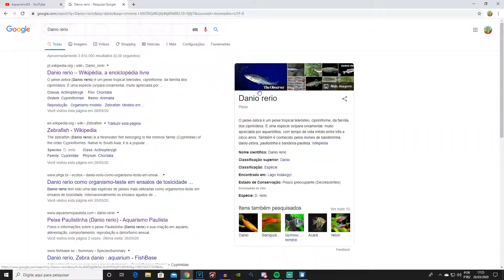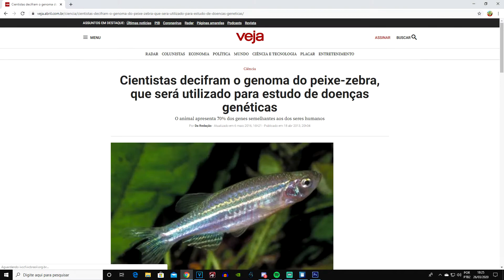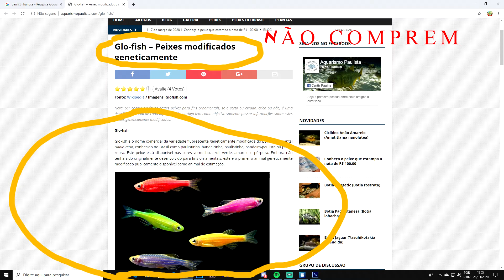Fauna Água Doce - Danio rerio ( Paulistinha )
Nesse vídeo falo um pouco mais da nossa tão querida PAULISTINHA, aonde o nome científico é Danio rerio, espero que gostem.
NÃO ESTOU MAIS COM O GRUPO NO WHATS, MAIS PRA FRENTE VOU VOLTAR COM ELE.